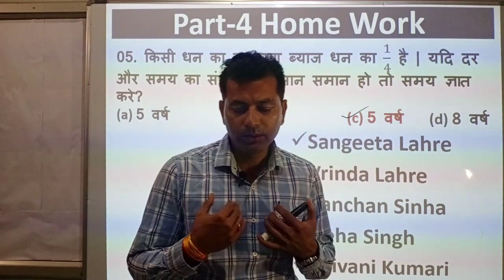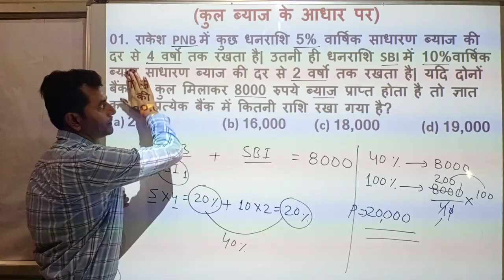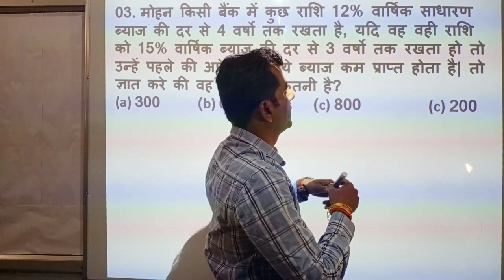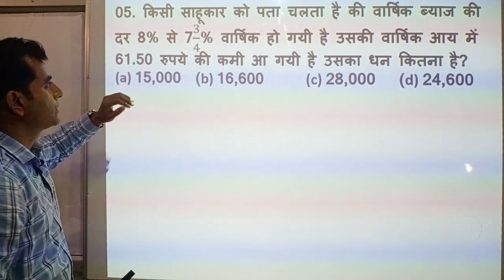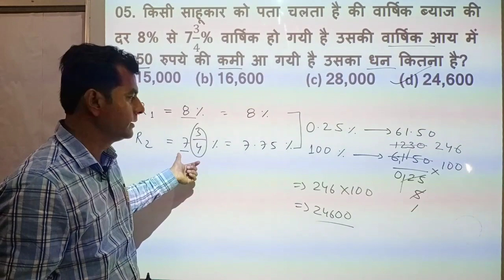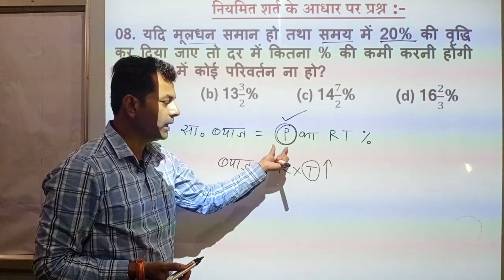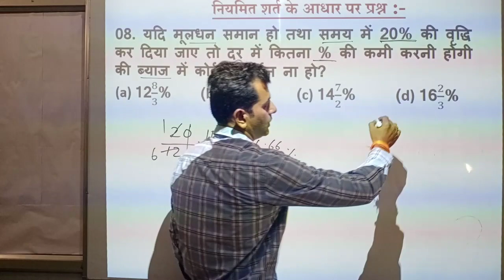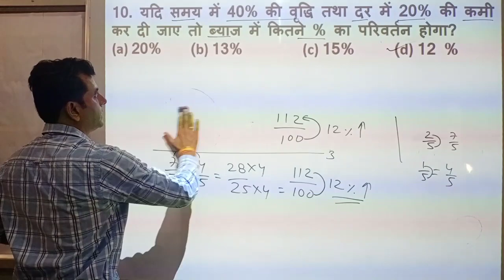SIMPLE INTREST || साधारण ब्याज || PART- 05 || BY CHAUHAN SIR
प्रिय विद्यार्थियों ,
                      अगर आप देश की सेना में जाने के लिए तैयारी कर रहे है.जैसे ARMY, NAVY,  AIRFORCE, ITBP, CISF, SF, BSF, RPF, CAF, POLICE, आदि की तैयारी कर रहे हैं या आप पढाई में कमजोर होने के कारण चयनित नही हो पा रहे है तो इस चैनल के माध्यम से अपनी तैयारी बेहतर रूप से कर सकते है |
इस चैनल में पढाये गये सारे प्रश्न पिछले 15 वर्षों में पूछे गये ARMY, NAVY,  AIRFORCE, ITBP, CISF, SF, BSF, RPF, CAF, POLICE, आदि के  परिक्षाओ से लिया गया है |
हमारा प्रयास आपको सफलता दिलाना है |
                                                                                                                                धन्यवाद